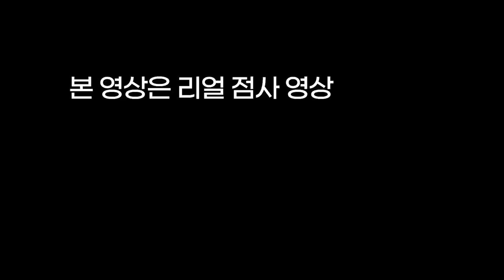불륜을 걸린 내연녀😡본처 때문에 충격에 빠지고 마는데...🤬용군TV 태공신당 가인선녀(👀점사의 재구성👍)(대구점집 경산점집 유명한점집 용한점집 소문난점집 점잘보는곳)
됩니다.